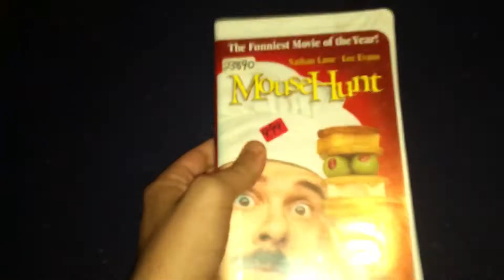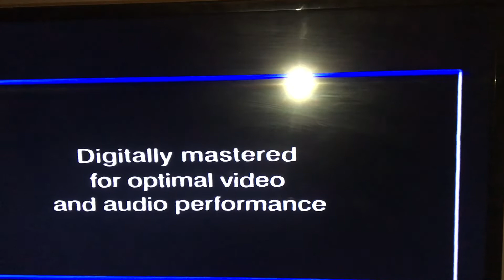Opening to Mousehunt 1998 VHS